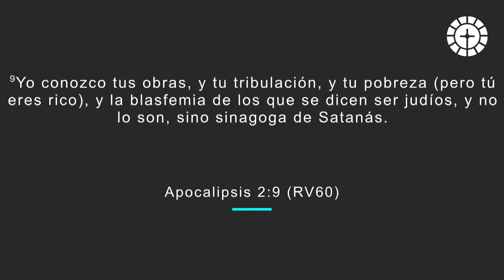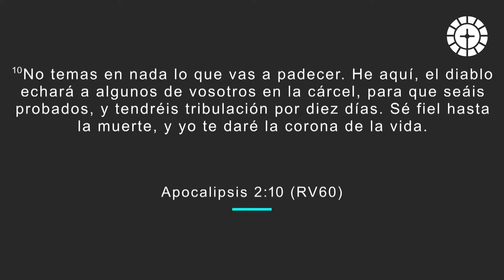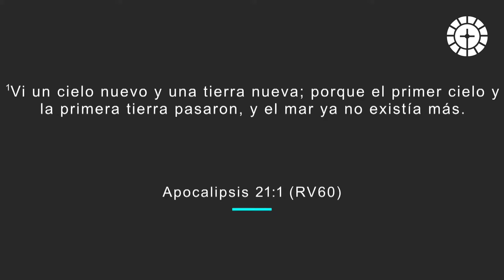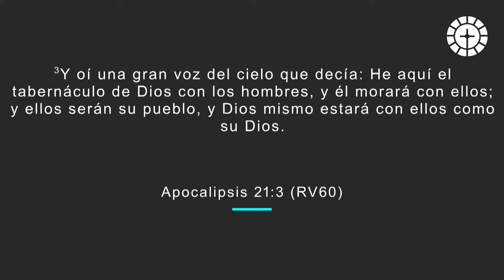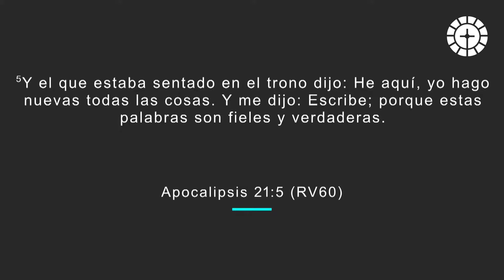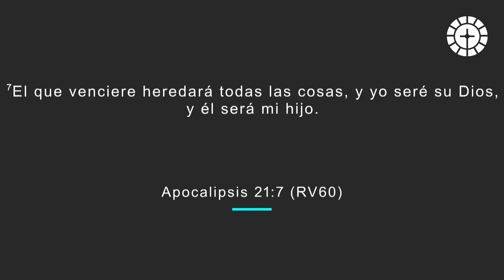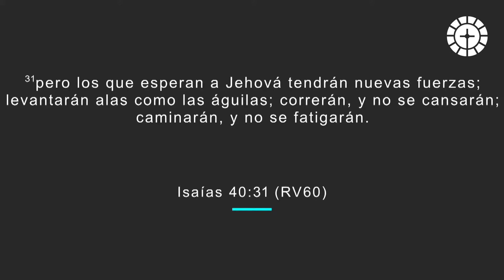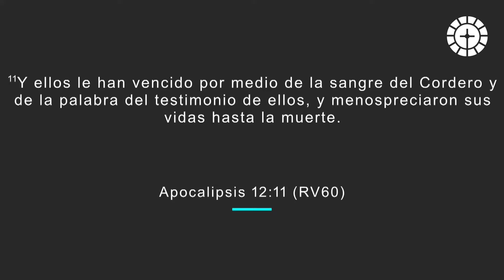"MANTENIENDO LA FE" PASTOR RUBEN VILLARREAL.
OFRENDA
Gracias por su generosidad y apoyo.